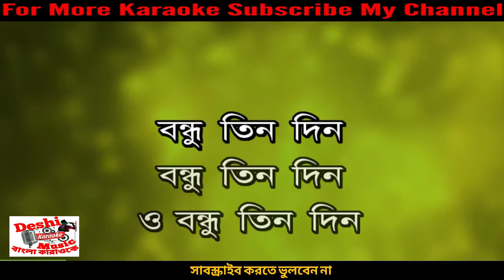Bondhu Tindin Tor Barite Gelam | Runa Laila | Bangla Karaoke | Deshi Karaoke